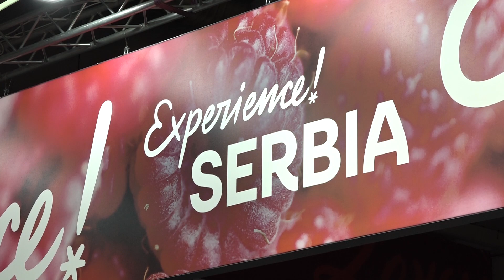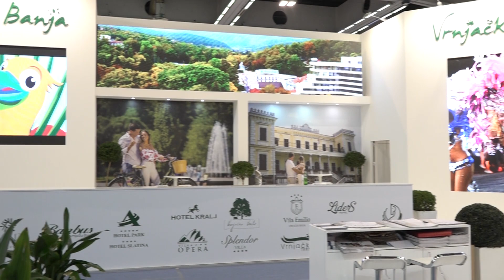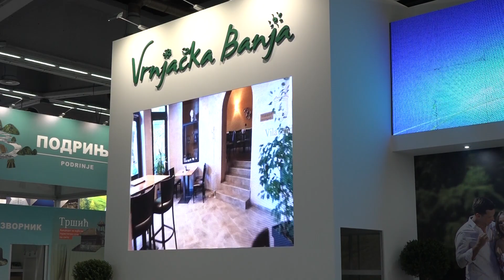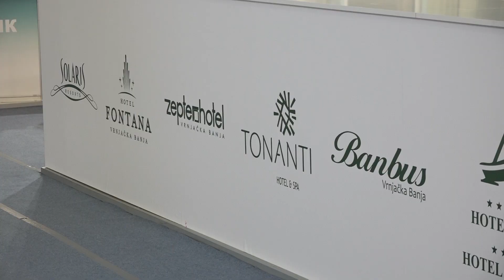PRILOG VRT - VRNjAČKA BANJA IZGLEDA BOLjE NEGO BADEN - BADEN